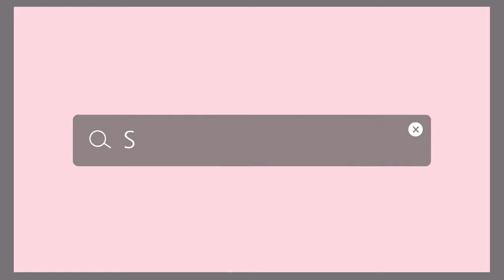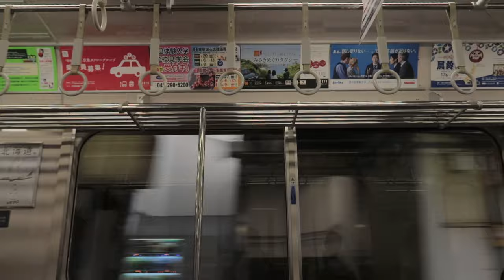[ASMR] 편안한 일본지하철 안내방송 白色騒音 | public ASMR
요즘 지인들과 함께 여행중이라 조용한 상황에서 ASMR 녹화를 할 수 없는지라 일상에서 나는 소리들에 집중하고있는데요,
저번 오산바시 입체음향에 이어 드디어 제가 꼭 찍고싶었던 지하철 입체음향을 가지고왔어요!
저만 지하철타면 졸린가요?? 유독 지하철에서는 꿀잠을 자더라구요
안내방송을 알아들을 수 없다면 잠이 더 잘오지 않을까 하는 마음으로 일본 지하철소리를 들고왔습니다ㅎㅎ
편집하다가 잠들뻔한건 안비밀!
반응이 좋다면 한국돌아가기 전에 한번 더 도전을,,!
그럼 오늘도 잘자요 하나잇🌙

일상 브이로그, 댄스영상은 하나블리Diary로❤️

김하나치어리더

🎥 캐논 IVIS(VIXIA) mini, 캐논 g7xmark2, 갤럭시 노트9
🎙Zoom H6, Zoom H1n, 에이포트 핀마이크 AP211, 아이패드 프로 3세대